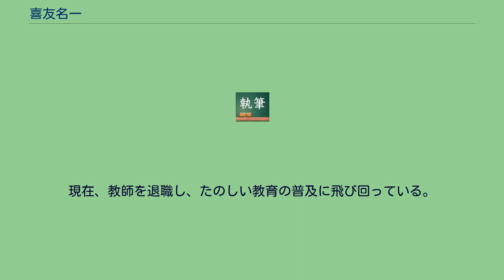喜友名一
喜友名 一（きゆな はじめ）NPO法人「たのしい教育研究所」代表。
元教員。
沖縄県。
男性。
沖縄の宇宙教育の第一人者。
WAO(沖縄から宇宙飛行士をプロジェクト)代表。
「たのしい授業」をテーマに県内・県外・海外で授業を実施 宇宙航空研究開発機構 JAXA公募による宇宙探査教育者会議（SEEC）に2年連続選出され、2年目は、同会議（米国ヒューストンNASA公式ビジターセンター）で授業を実施。
日本の宇宙飛行士とも交流があり、「たのしい授業in沖縄 テーマは宇宙」で古川聡とのジョイント授業も実施。
日本の宇宙教育の魁 的川泰宣(まとがわやすのり)を師と仰ぐ。
彼の設立した「ku-ma 子ども・宇宙・未来の会」へも賛同し、イベントへも積極的に協力。
沖縄で活躍する宇宙教育指導者の1人。
沖縄の仮説実験授業の草分けで、数々の講座や授業書を実施している。
沖縄県指定無形文化財保持者、仲里周五郎から小林流空手道七段の免状を授与され、師範の資格を保持。
棒術・ヌンチャク・釵術・櫂術・カマ術などの琉球古武道も五段の免状を授与されている。
沖縄タイムスワラビー紙に一年間「宇宙の向こうへ」を連載。
教育関係誌仮説社月刊誌「たのしい授業」の編集委員を務める。
現在、教師を退職し、たのしい教育の普及に飛び回っている。